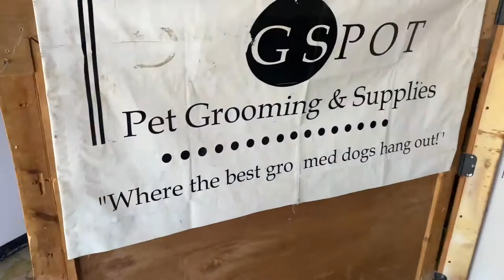English Bulldog/French Bulldog First Time Board